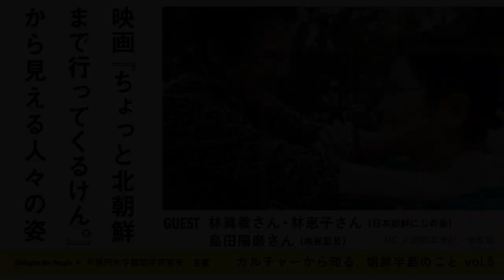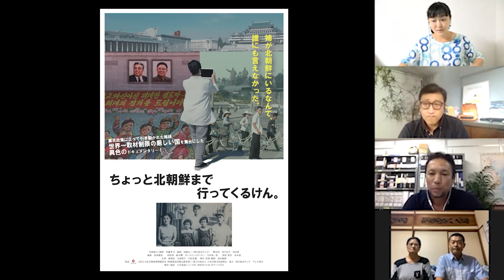カルチャーから知る朝鮮半島のことvol5 - 映画『ちょっと北朝鮮まで行ってくるけん。』から見える人々の姿 - 安田菜津紀（フォトジャーナリスト）×金敬黙（早稲田大学韓国学研究所）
0:02:18 映画『ちょっと北朝鮮まで行ってくるけん。』概要
0:04:53 帰国事業とは？
0:07:38 映画撮影のきっかけ
0:10:25 北朝鮮に渡った林愛子さんの思い出
0:15:58 訪朝前の心境
0:23:59 平壌―人々の様子・文化
0:31:53 撮影規制と車窓から撮る人々の姿
0:36:46 咸興（ハムン）市へ移動
0:39:07 58年ぶりの再会
0:45:14 撮影中心がけたこと
0:48:06 映画に入りきらなかったシーン
0:57:04 映画を観た方の反響
1:02:29 映画だからこそ伝えられること
1:05:12 この映画を通して次世代に伝えたいこと

【シリーズ：カルチャーから知る、朝鮮半島のこと】は、動画配信を通して、朝鮮半島や、そこにルーツを持つ人々の文化への理解を広げていくシリーズです。

新型コロナウイルスの影響で日本と朝鮮半島の行き来が難しくなっている今、カルチャーを切り口に互いの距離を縮める取り組みが益々重要になっています。

1984年に最後の帰国船が出るまでの間、北朝鮮への「帰国事業」での「帰国者」は9万3000人をこえ、そのうち約6,800人が、映画『ちょっと北朝鮮まで行ってくるけん。』に登場する中本愛子さんのように、在日朝鮮人の男性と結婚した日本人配偶者など、日本国籍を持つ人々だったとわれています。映画は、愛子さんとの58年ぶりの再会を果たすため、妹の林恵子さんが訪朝する過程を追ったドキュメンタリーです。シリーズ第５回は、実際に現地を訪れた林恵子さん、同行した次男の真義さん、そして監督を務めた島田陽磨さんにお話を伺います。

ゲスト：
林真義さん（日本朝鮮にじの会 代表）
林恵子さん（日本朝鮮にじの会 副代表）
島田陽磨さん（映画監督）

主催：認定NPO法人Dialogue for People×早稲田大学韓国学研究所
進行：金敬黙、安田菜津紀

★「カルチャーから知る、朝鮮半島のこと」このほかの動画はこちらの再生リストから↓